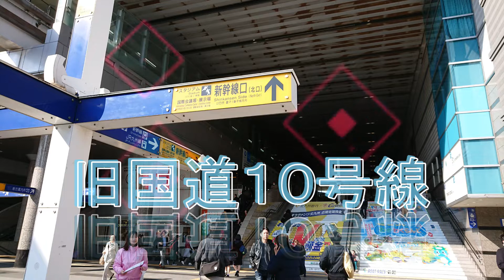北九州市小倉南区長野本町〜旧国道10号線下り Drive